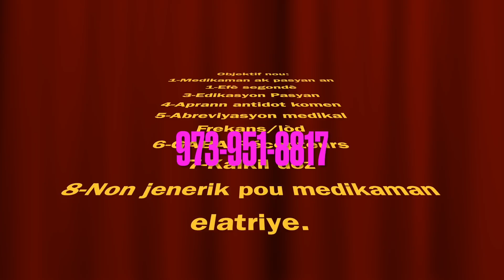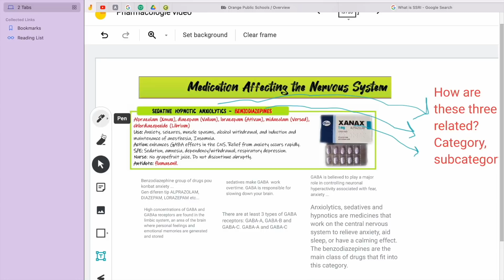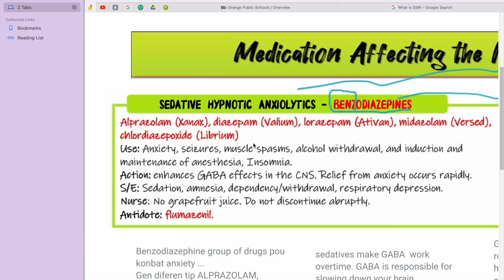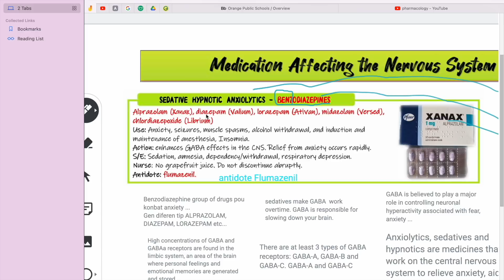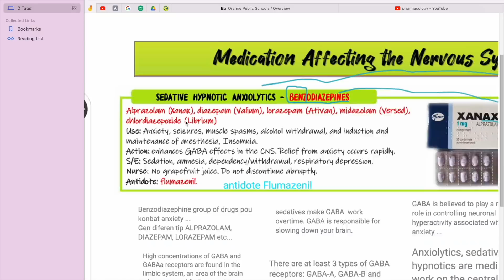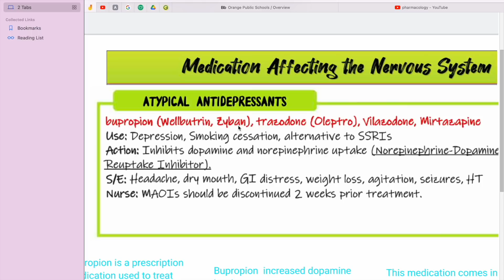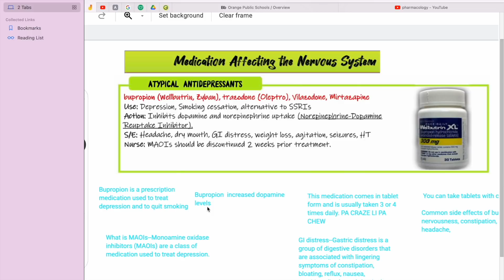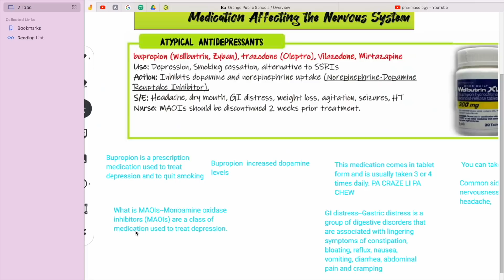IRS PWAL PAYE MOUN SA YO AK INTEREST